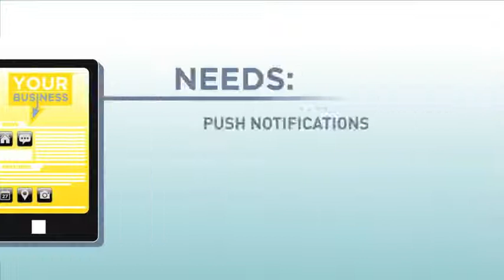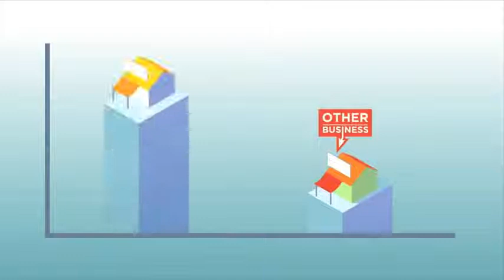Mobile Apps for small businesses Red Bank NJ